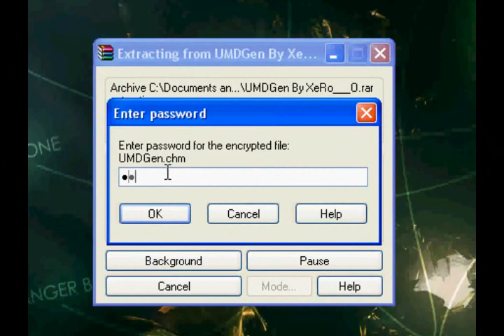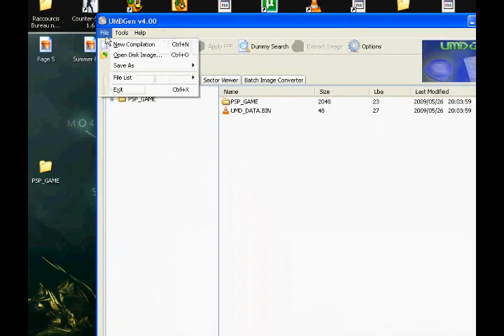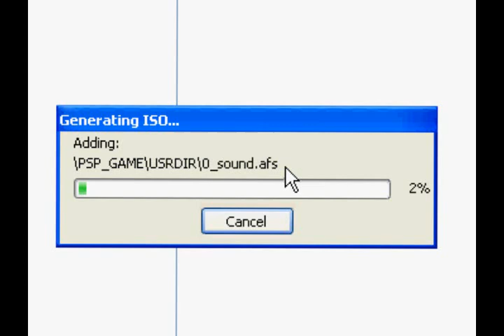How to convert PSP_GAME & UMD_DATA to ISO to CSO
How to convert PSP_GAME & UMD_DATA to ISO to CSO  - UMDGen 4.00

جميع الحقوق محفوظة لـ Xero Theory

تحيات منتدى ألعاب Playstation

By Xero ^^